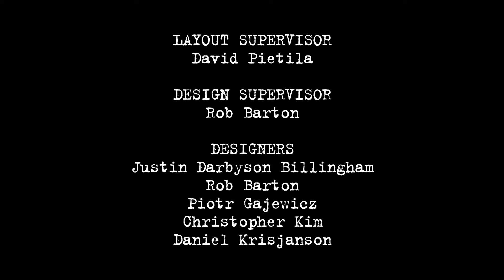Fugget About It | The Broadfather | Full Episode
Jimmy goes through a crisis when he meets his long-lost father - who abandoned Jimmy years earlier to become a woman.